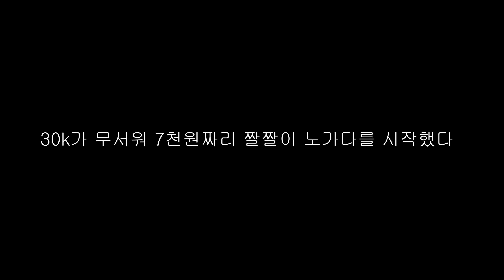스타시티즌 7천원짜리 미션+멀티툴 콜라보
스타시티즌 가입시 추천인코드 입력하고 게임머니 5000UEC받기

                               STAR-YTJ7-Z5CV

MGM - 아르마 클랜 및 스타시티즌 함대를 운영하는 포럼

스타시티즌 최고의 예비 정보 창고 갤럭시 허브